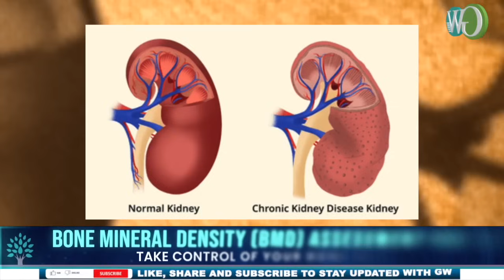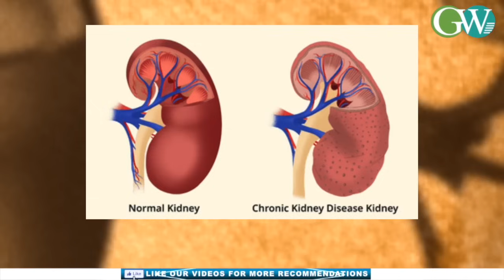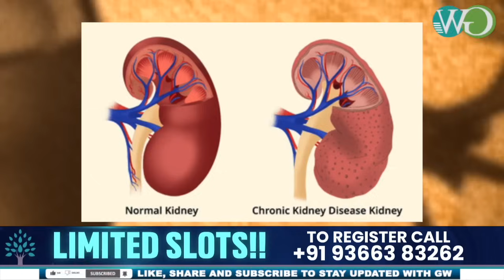ALARMING INCREASE OF CHRONIC KIDNEY DISEASE IN WOMEN TRIPLED IN LAST 3 DECADES